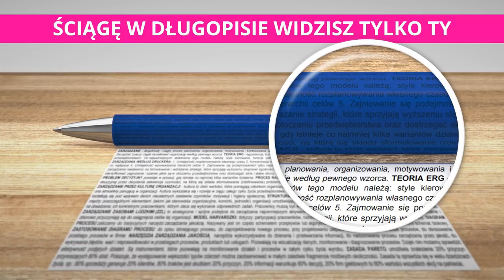Tomasz Hajto tłumaczy zasady gry w piłkę nożną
Regulacje prawne:
Powyższy film jest fragmentem nagrania programu utworzonym w celach humorystycznych, aby zaprezentować ciekawy urywek.